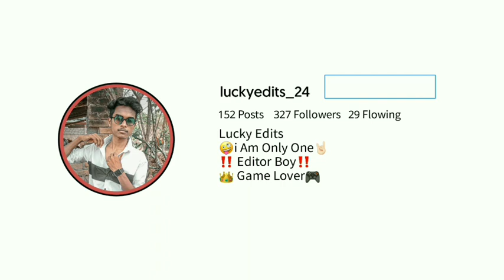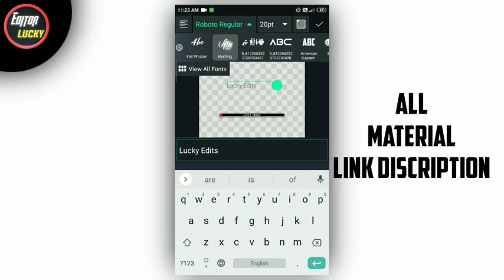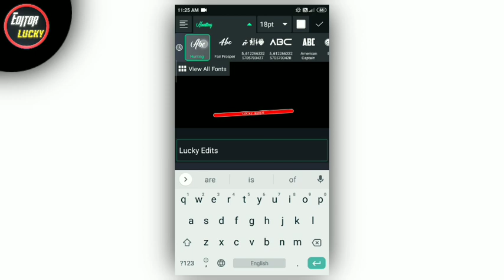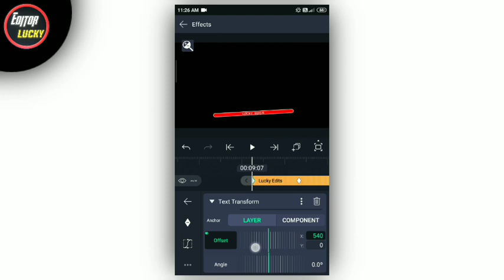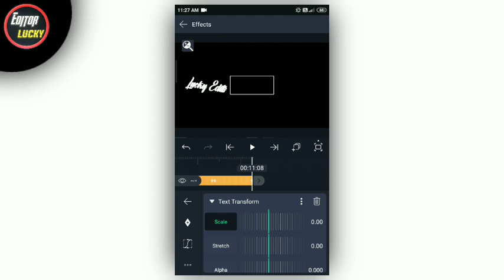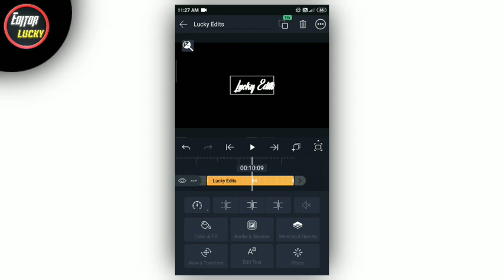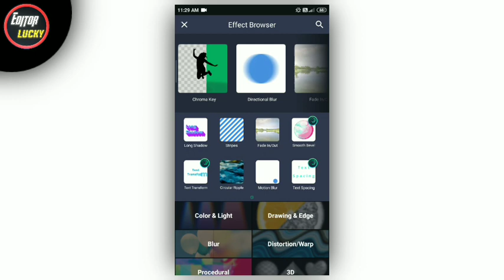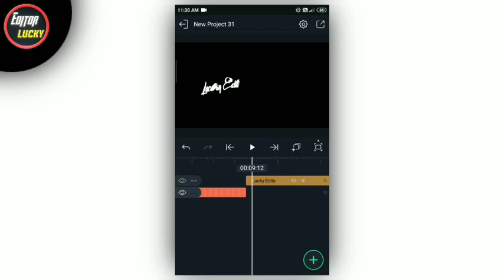How To Make Glowing Text Lyrics Video | Alight Motion Video Editing | Trending Reels Video editing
DOWNLOAD LINKS 🔗 : ➤

Trending glowing text lyrical status Editing
cara nge zoom foto
efek terbaru capcut viral tiktok
tutorial edit foto zoom capcut
tutorial cara buat foto zoom capcut
zoom viral tiktok
3d zoom pro
3d Photo Effec How to make 3d photo reel Capcut 3d edit
3d zoom effect tiktok
3d zoom effect app
3d zoom effect kinemaster
3d Photo zoom effect tutorial
Trending Hologram whatsapp status editing
2021 hologram status trending
How to make hologram status
Alightmotion hologram status editing Malayalam hologram video editing Hologram alightmotion preset project package 2021
How to use hologram alightmotion
3d hologram status video editing
Make hologram 3d status editing tutorial Trending tick tok 3d hologram status
Hologram status editing tutorial hindi tamil telugu kannada
hd Status editing